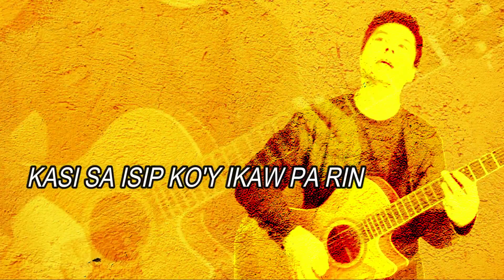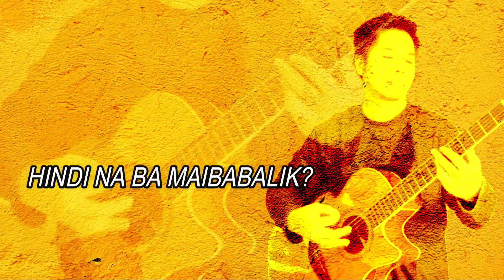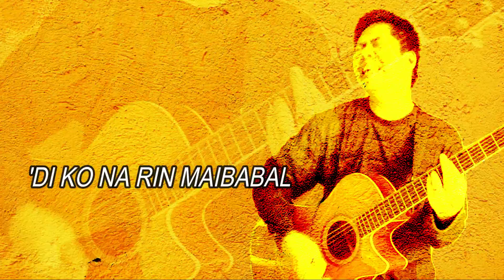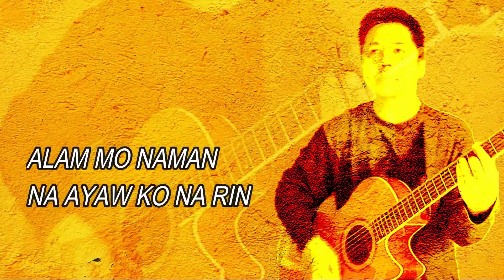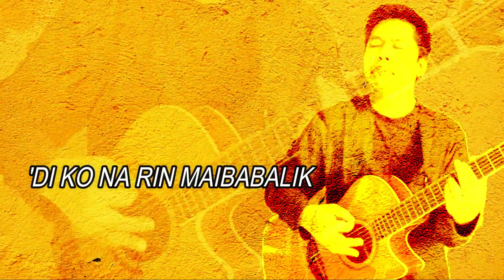Ace A. Esperanza - MAY IBA KA NA (Original)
I'm Ace A. Esperanza from the City of Bayombong,
Province of Nueva Vizcaya, Philippines!
Enjoy my videos! Enjoy the Good Vibes! Smile!
Thank you! Apir!